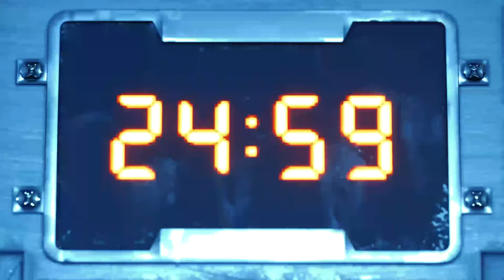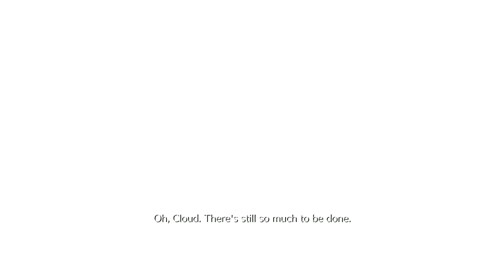Final Fantasy VII: Remake: Turning Off the Lights #6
Chapters 6 and 7, is where Cloud goes on a mission to rector 5. turn off the lights, prepare for battle, and fight a giant robot at the end.